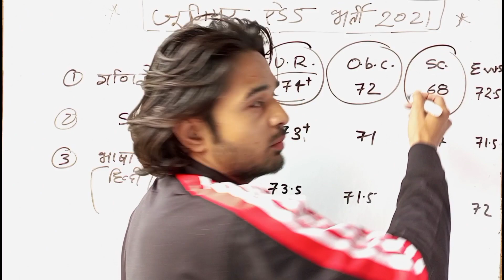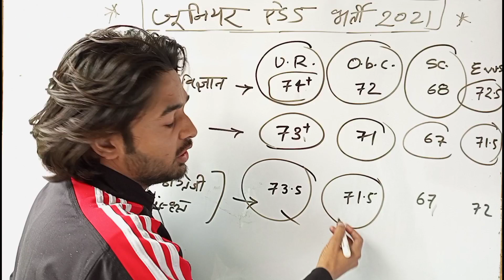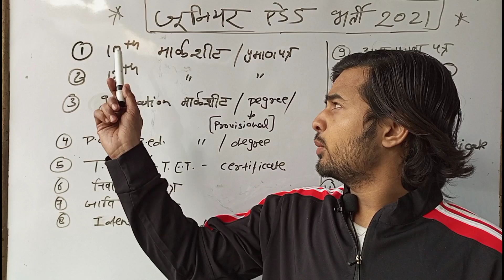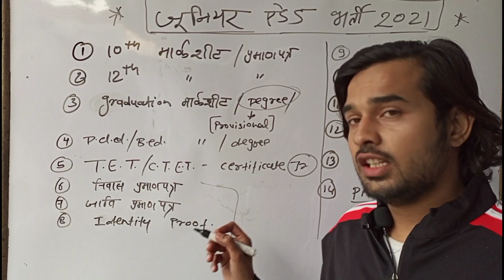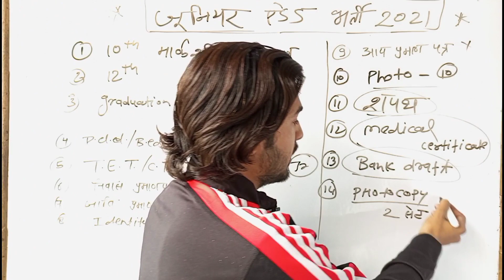महत्वपूर्ण discussion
Junior Aided Latest News|Junior CutOff|Junior Merit List|Junior Aided Vacant Seats|Junior Documents
जल्द होंगी जूनियर वालो की नियुक्ति

Best Education Channel On Telegram For the Preparation of All Teaching Exam

We provide all study material of CTET , UPTET stet etc. All paid course की फ़्री लिन्क😄

For Contact @Akash_ganga